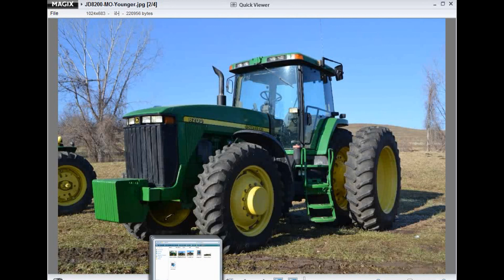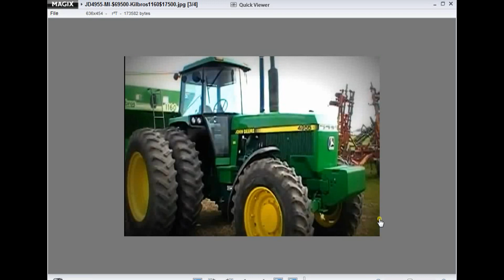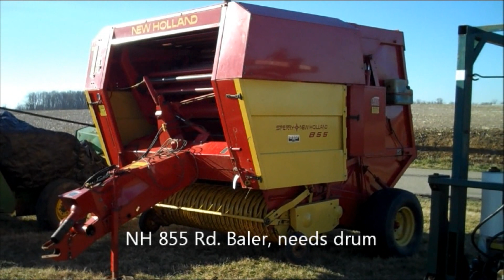Machinery Pete: Auction Highlights from MI, IN, IL, MO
Machinery Pete touches on auction sale price highlights from last weekend's farm machinery auctions around the country. Pete highlights (2) new record auction prices: 1989 JD 4955 tractor with 4,170 hours sold for $69,500 on a southeast Michigan farm auction March 10, 2012 and a 1999 JD 8200 tractor with 3,918 hours sold for $88,000 on a northwest Missouri farm auction March 10, 2012